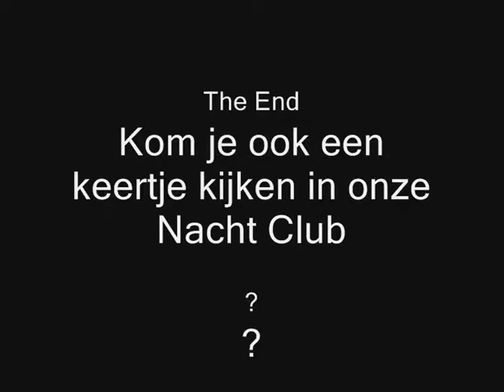Habbo Hotel met The Partysquad ft. Dio, Sef, Sjaak & Reverse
In de Nacht Club.